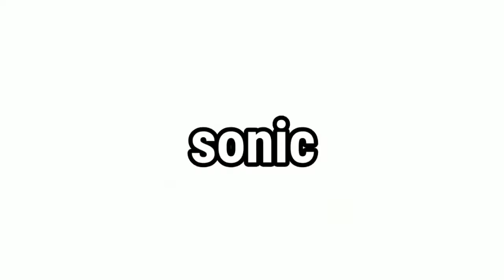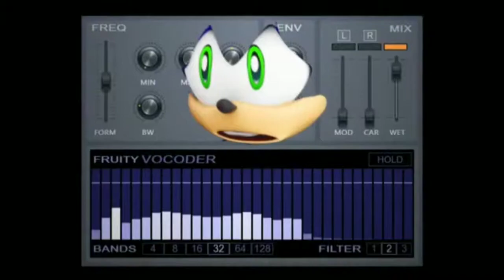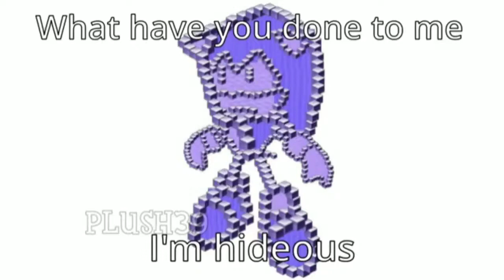Please SEGA, don’t turn me into a Meme Compilation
ight, I'll credit later. sry to makers